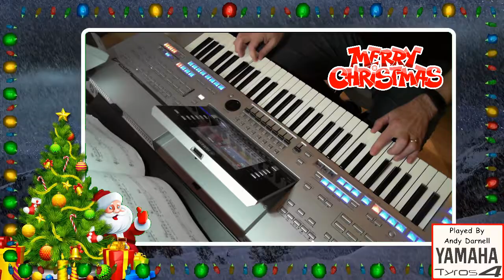Christmas Compilation - Tyros 4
Use Headphones For Best Sound Quality - Merry Christmas Everyone